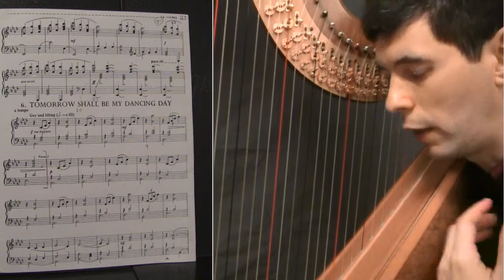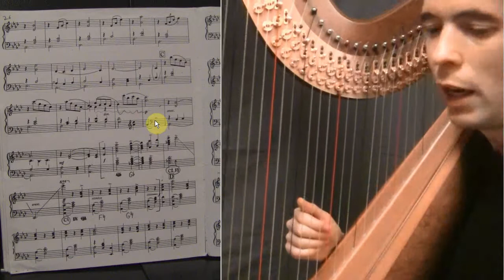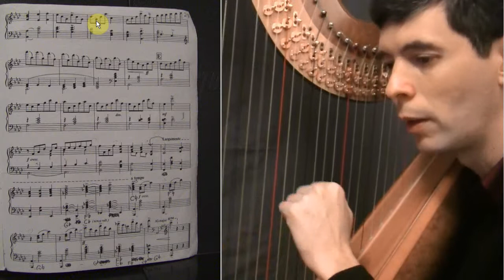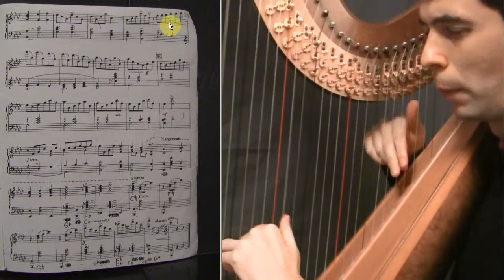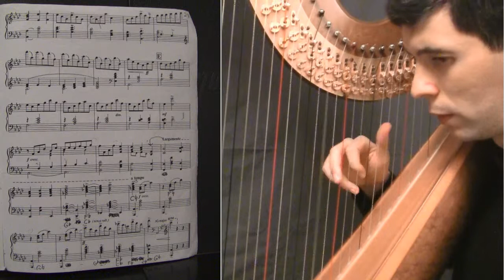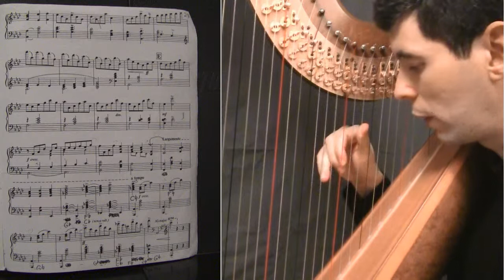Ep. 3 - Dancing Day - An in-depth look at John Rutter's Dancing Day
Part two - Harpist Josh Layne takes an in-depth look at John Rutter's Dancing Day for harp and choir in this third episode for a weekly harp video show called 'Harp Tuesday'.